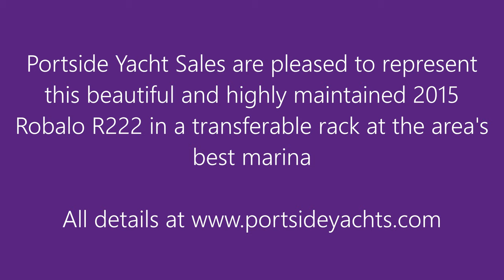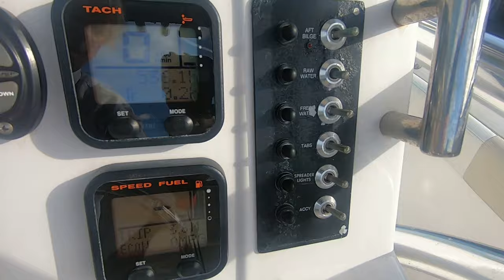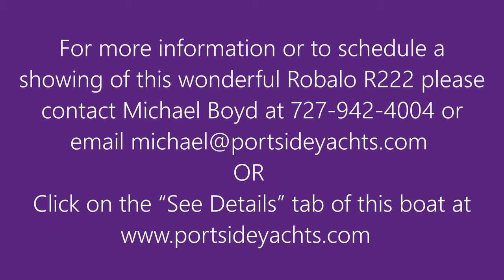SOLD - 2015 Robalo R222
Low Hour Highly Maintained Yamaha 250
Power Pole
Garmin GPS
Yamaha Digital Instrumentation
Clarion Stereo System
Enclosed Head with Porta Potti
T Top with Rocket Launchers
Spreaders Lighting Fore and Aft
Transferable Rack at Area's Best Marina

This beautiful original owner Robalo has been stored indoors from new and from stem to stern it shows.  Both the vessel and the 250 HP Yamaha have been maintained to strict standards. She is fully equipped for turnkey fishing or family cruising.

Here is what Robalo has to say about the R222 and the full specifications of this top quality, option loaded center console:

Parlaying the game-changing success of the R180 and the R200, Robalo takes its center console offerings up a notch with the R222. The keyword here is more. More centerline length. More storage space. More ride comfort. More seaworthiness. More fishing features. Key fishing features include twin 30-gallon fish boxes that can either keep your catch fresh or serve as storage areas. A 15-gallon livewell with LED lighting and a blue gelcoat finish is conveniently positioned under the standard leaning post.

Cockpit
"Dura-Life Max" Seating Upholstery Vinyl
(2) 30 Gallon Fish Boxes with Overboard Drains
Aft Seat, Folding with Backrest
Cast Bronze Sea Water Strainer System
Cockpit Coaming Bolsters, Forward, Aft and Side and Bow Cushions
Cockpit LED Courtesy Lights, Dual Color, White and Blue
Diamond Lustre Non-Skid Surfaces
Encapsulated Reserve Flotation
Horizontal Tubed Rod Storage (4)
Livewell (15 gallon) below Leaning Post with LED lighting, Blue gelcoat Finish, Directional Aerator Head Unit w/flow Valve, and Cup Holders (2)
Raw Water Wash Down with Hose Connector
RTM Fiberglass Lids
Self Bailing Cockpit with Intergrated Drain Fittings
Stainless Steel Cockpit Grab Rails
Stainless Steel Rod Holders Mounted in the Gunnels (4)
Stainless Steel Spring Assists on Molded Hatches
Stainless Steel Steering Wheel with Control Knob
Stainless Steel Toe Rails
Storage Bins and Beverage Holders
Transom Wall with Tilt Up Access to Rigging Compartment
Walk Thru Transom Door

Dash & Electronics
110 Volt Battery Charger / Maintainer
12V DC Receptacle on Dash
Aluminum Framed Acrylic Windshield With SS Grab Rail
Aluminum Panel with Weatherproof SS Toggle Switches and Circuit Breakers
Bilge Pump with Automatic Switch
Direct Component Wiring with Buss Bars and Waterproof Ring Terminals
Dual Battery System with Crossover Switch
Electrical Connectors Triple O-Ring- Sealed and Water Tight
Entry into Console from Forward Side
Fiberglass Console Door - Hinged
Forward Console Seat and Bolster
Fuel Anti-Theft Device
Fuel/Water Separator
Hydraulic Steering with Tilt Helm (Sea Star)
Lighted High Speed Compass
Molded Electronics Face with 12V Wiring Buss inside Console
Navigation Lights
Premium Sound System Includes: 4-Speaker AM/FM CD Player, Remote Control and Display, MP3 Plug and Ipod Holder (Includes Sirius Satellite Radio Tuner & Antenna)
Rubber Floor Mat
Stainless Steel Drink Holders (2) plus (2) in Bow
Stainless Steel Grab Rail
Storage on Top of Console with Drains
Vertical Rod Storage (6)
Voltage Regulating System ( VRS )
Yamaha Digital Gauges

Utility & Performance
10 Year Limited Hull Warranty
Anchor Rope and Chain Locker on Bow
Hydro Lift™ Multi Angle Hull Design
Imedge Premium Gel Coat
Kevlar Reinforced Hull
Perma-Panel Structural System
Poured Composite Transom Coring
Rubrail- Heavy Duty w/ SS Insert
Stainless Steel Bow and Stern Eyes
Stainless Steel Four-Bolt Cleats, Through Bolted with Backing Plates
Stainless Steel Hull Anchor Chafe Plate
Stainless Steel Transom Trim
Three Blade Stainless Steel Prop ( 150 Only )
Three-Step Telescoping Boarding Ladder with Handle
Thru Hull Fittings
Welded 316 Stainless Steel Bow Rails with Backing Plates

Please see the 69 HD photos and a 6+ minute video shot in 1080p high definition to truly appreciate this wonderful Robalo center console